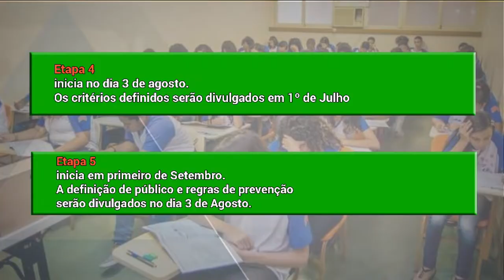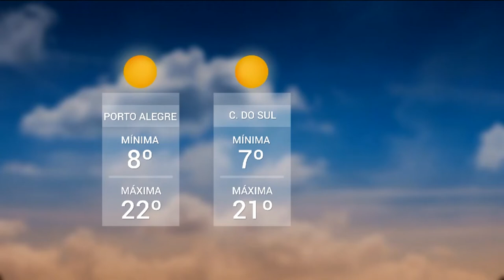Redação TVE - 13h45 - 28/05/2020